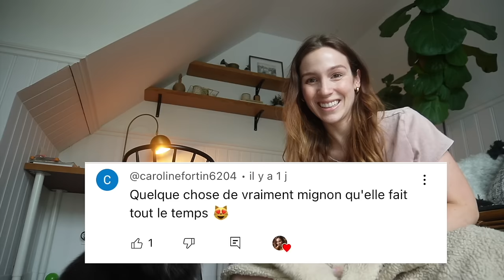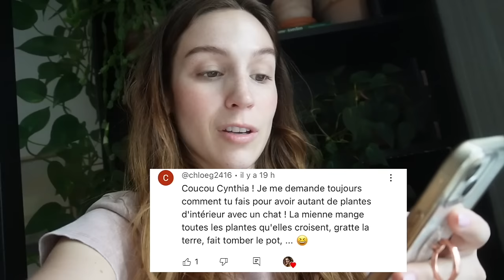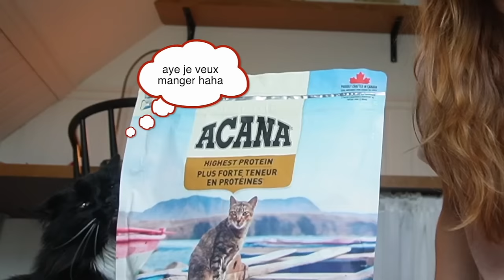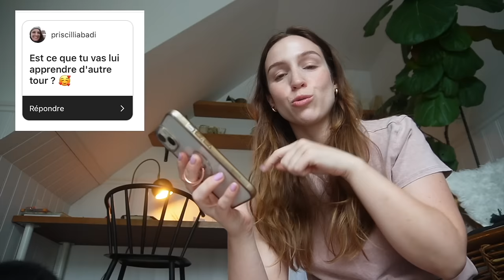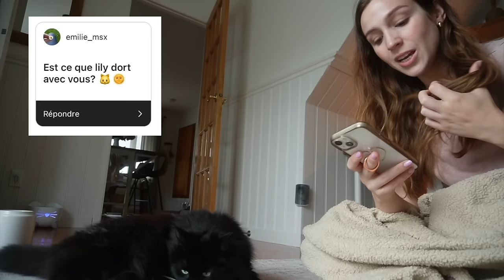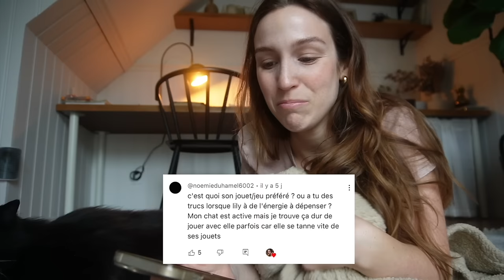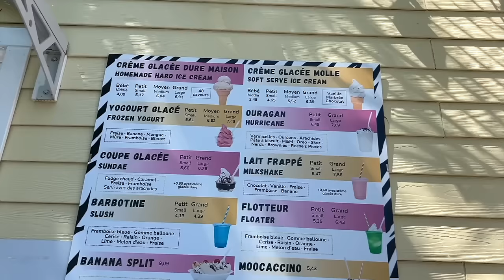Mon 1er vrai Garden Tour 🌸 + FAQ Lily ! 🐈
Coucou !! :) Je vous emmène avec moi lors de mes 'semis-vacances', en famille, à gauche à droite. Je fais aussi officiellement mon 1er garden tour !! (trop excitant). Je vous montre tous les recoins de la cour, avec ce que ça ressemblait avant. Après ma propre FAQ dans le dernier vlog, j'ai décidé d'en faire une uniquement sur ma chatte Lily ^^ Sérieux vos questions étaient tellement bonnes !! J'aurais fait une partie 2 haha.

00:00 - 1:55 Update de vie
1:56 - 4:35 Travail
4:36 - 14:39 FAQ Lily
14:40 - 26:01 Garden Tour 2024

● MUSIQUE ●

♥ CODES PROMOS ♥